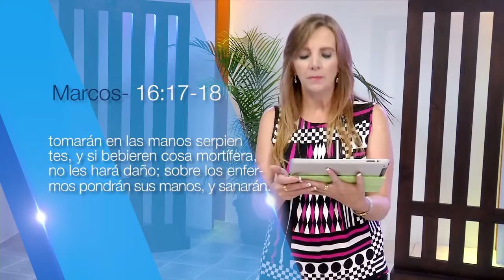JESÚS ES SEÑOR con Pastora Cecilia de Caballeros - 11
Tema: Jesús Hacedor De Milagros